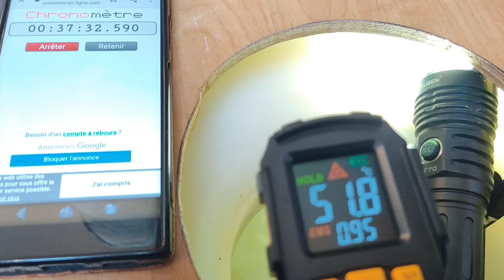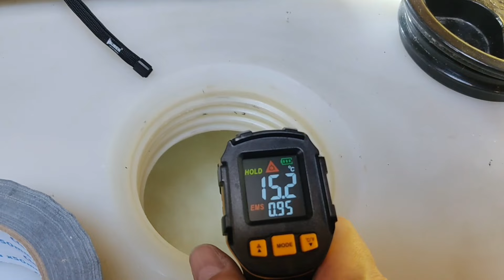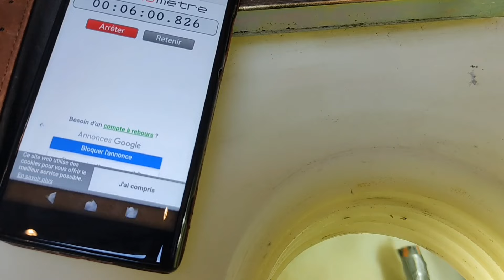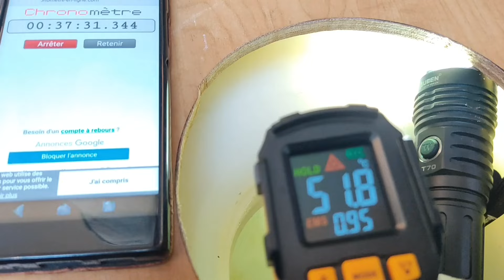DU CHAUFFAGE"GRATUIT"(NOUVEAU)"INSTAL FACILE"TUTO FREE HEATING DIY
le chauffage 2000W(prenez ce vendeur uniquement pour pas avoir de problèmes !)

Colliers de serrage en acier inoxydable

Thermomètre numérique laser infrarouge :

→LE MATÉRIEL FIABLE QUE J'UTILISE A PRIX IMBATTABLE:
Chez Amazon
Chez Aliexpress (Moins cher)

Panneau solaire 300W flexible "prix imbattable ":

Utilise Mon Super Code Réduction :
Neverland

Câblages installation solaire :

Cosses M6  :
Chez Amazon

Câblages :
Chez Amazon

Pince Mc4 :
Chez Amazon